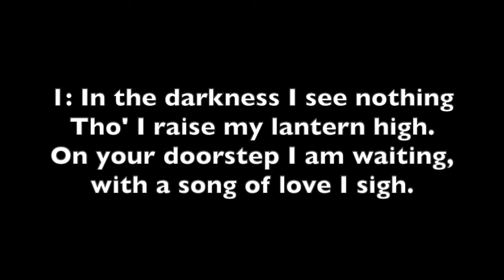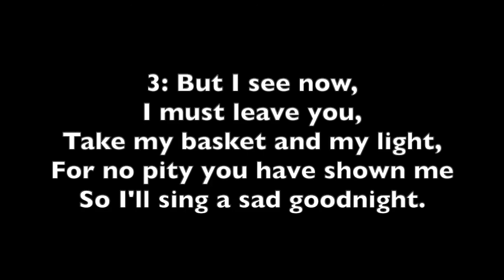El tortillero (The tortilla maker)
A Chilean song about a tortilla seller.
Lyrics and chords:

D
1: In the darkness I see nothing,

Though I raise my lantern high.

On your doorstep I am waiting,

                                      D
With a song of love I sigh.

                                             A
Chorus: Loud though I'm singing,

                     D
My heart is aching.

                                            A
Come buy my fresh tostaditas

                 D
Tasty tortillas.

2: Oh ungrateful, not to answer
when I give my hopeful cry.
As I linger on your doorstep
"hot tortillas come and buy" (Chorus)

3: But I see now, I must leave you,
Take my basket and my light.
For no pity you have shown me
So I'll sing a sad goodnight. (Chorus)

Appears in: Canciones de Nuestra Cabana